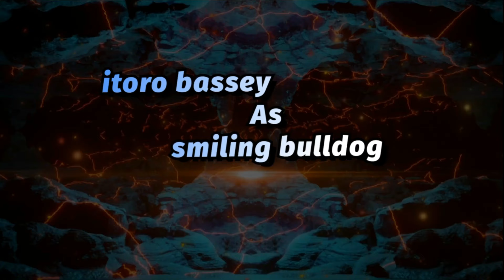PERERE EPISODE 7